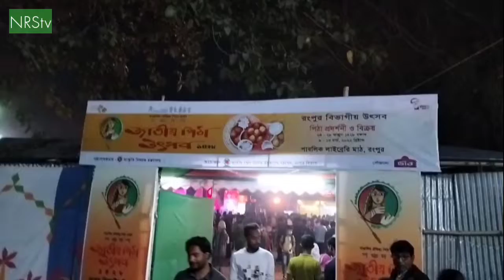Rangpur Pitha Utsob 2022 | New Blog Video |nrstv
রংপুরে পিঠা উৎসব পালিত হল।

কবির,আতিক,শারমিন শীতল

ক্যামেরায়ঃ ছাদেকুল ইসলাম রাজু